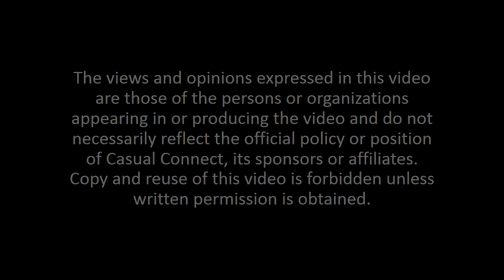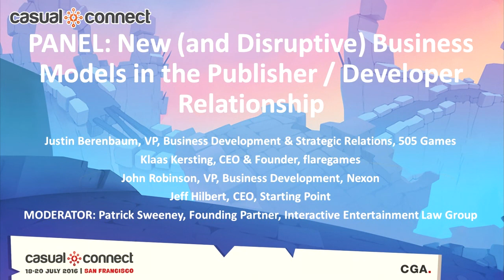New and Disruptive Business Models in the Publisher Developer Relationship | PANEL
Delivered at Casual Connect USA 2016. This panel will examine some of the new and innovative business models being employed by publishers financing games. New publishers, crowdfunding, equity-based deals and hybrids will be discussed by this panel of dealmakers from the publisher side as well as the representation and legal side. The panelists represent cutting edge dealmakers in today’s publishing world and will share the creativity that goes into deals and how the business has evolved over the years.
Panelists: Justin Berenbaum, VP, Business Development & Strategic Relations, 505 Games
Klaas Kersting, CEO & Founder, flaregames
John Robinson, VP, Business Development, Nexon
Jeff Hilbert, CEO, Starting Point
MODERATOR: Patrick Sweeney, Founding Partner, Interactive Entertainment Law Group